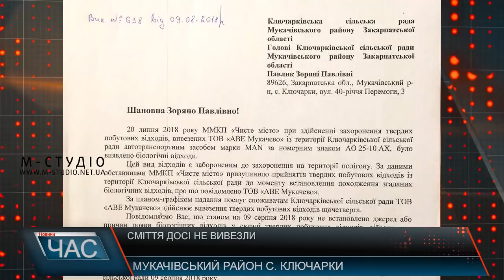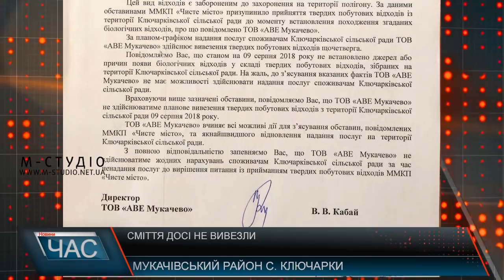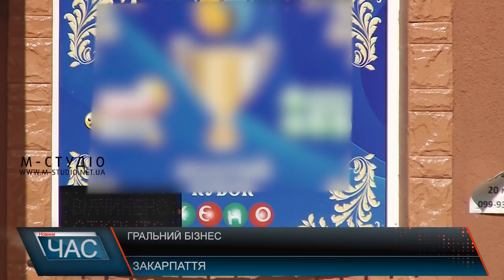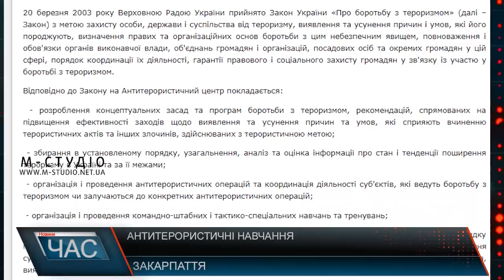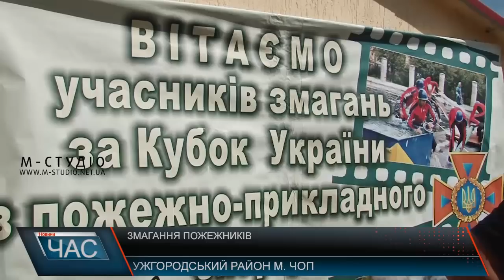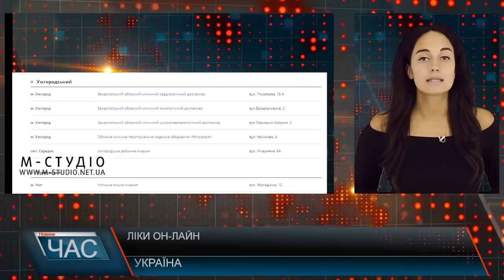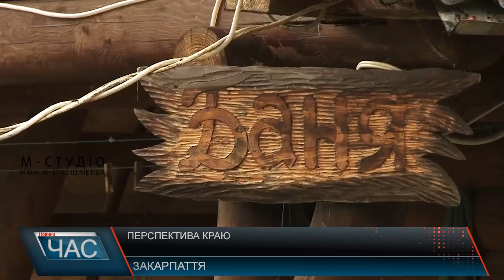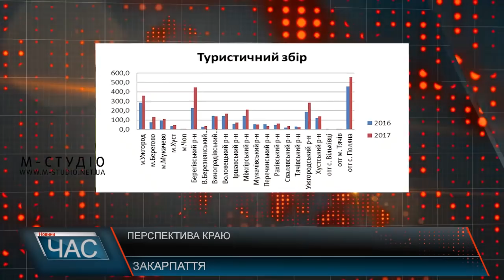Програма “ЧАС”. Hовини Закарпаття за 9 серпня 2018 року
В очікуванні і надалі. Жителі Ключарок, що на Мукачівщині, чекають на АВЕ-машини
За новими технологіями. В Ужгороді відновлюють автошлях
Розвиток туризму. Місцини Закарпаття, що приваблюють своїми родзинками